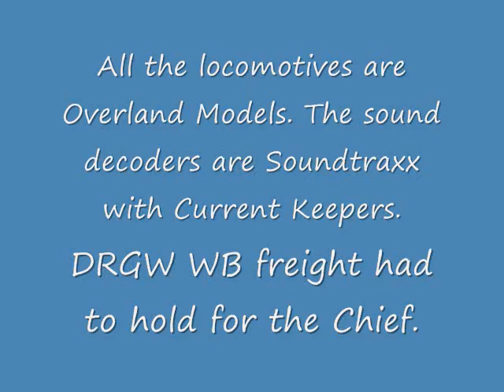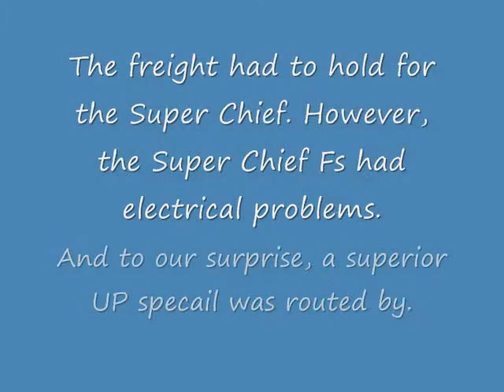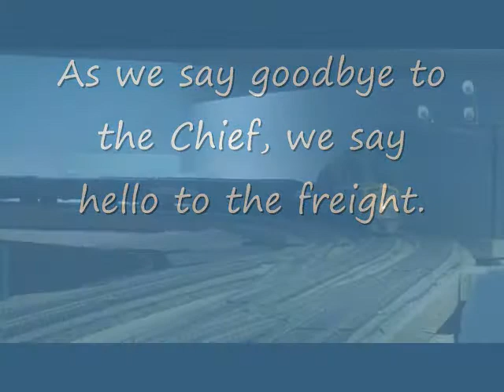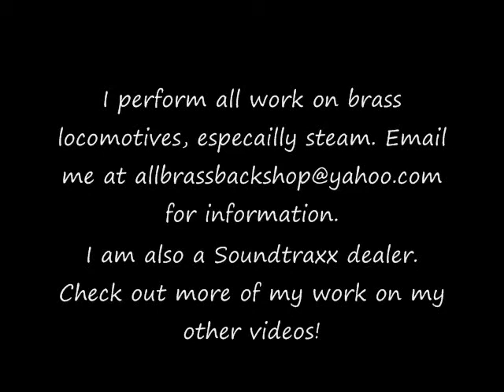ATSF and DRGW Fs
Locos are all Overland Imposts with Soundtraxx Tsunamis, lights, Current Keepers and more.